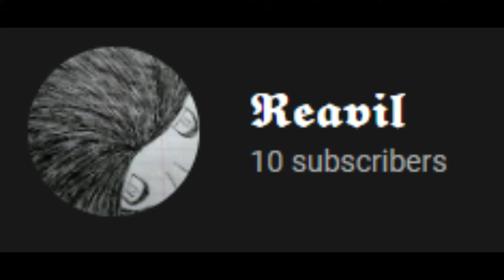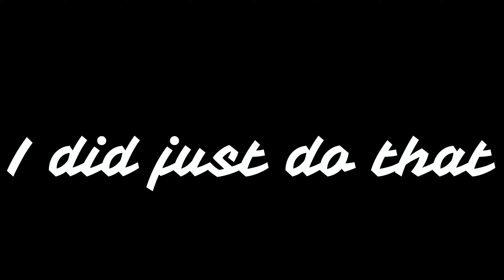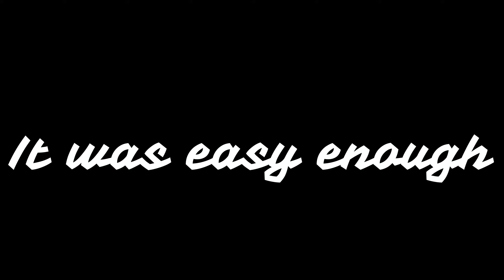Drunk Yeti?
Its just a series I finished a while back never knew when to upload it so I decided to just upload them in the month of November.